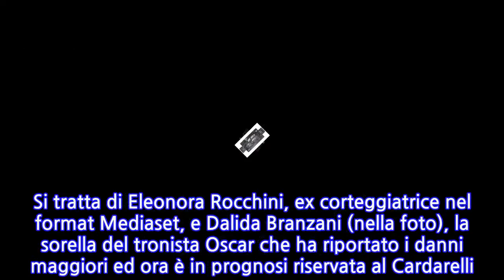Schianto tremendo, nell’auto accartocciata anche lei: la più chiacchierata...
Schianto nella notte tra venerdì e sabato. A bordo anche l’ex corteggiatrice di Uomini e Donne Eleonora Rocchini. La dinamica dell’incidente non è ancora chiara. Quello che emerge è che l’auto con a bordo 5 ragazzi si è schiantata contro dei paletti e un tabellone stradale a Fuorigrotta. Lo schianto è avvenuto intorno alle 2 del mattino, mentre gli amici che viaggiavano a bordo di una Bmw stavano uscendo dal tunnel del sottopasso Claudio. Il veicolo condotto da un 26enne con altri quattro passeggeri, tra cui due ragazze di 25 anni e una 35enne, sembrerebbe aver perso il controllo a causa dell’alta velocità come é emerso dai primi rilievi effettuati sul posto dalla sezione Infortunistica della polizia municipale. L’auto si è talmente accartocciata su se stessa che per estrarre i ragazzi dall’abitacolo è stato necessario l’intervento dei vigili del fuoco. Tra le vittime coinvolte nello schianto, come detto, ci sono personaggi della televisione che hanno partecipato alla trasmissione Uomini e Donne di Maria de Filippi o che sono in qualche modo collegati a chi ne ha fatto parte. Si tratta di Eleonora Rocchini, ex corteggiatrice nel format Mediaset, e Dalida Branzani (nella foto), la sorella del tronista Oscar che ha riportato i danni maggiori ed ora è in prognosi riservata al Cardarelli. Comparsata in tv anche per l’amico Nunzio Moccia, mentre le altre due ragazze ferite sono Maddalena Ferrara e Annalisa D’Errico. Secondo una prima ricostruzione dello schianto operata dagli uomini del comandante Antonio Muriano, la perdita di controllo dell’auto potrebbe essere stata causata dallo stato di ebbrezza del conducente ma non è escluso che anche i passeggeri potessero trovarsi nello stesso stato.   Gli agenti della polizia municipale hanno richiesto i test alcolemici per i giovani e sequestrato la Bmw deferendo il conducente per lesioni stradali. Dettaglio da non trascurare: nell’auto gli agenti trovato bottiglie di superalcolici. A quanto si apprende i ragazzi sono stati trasportati in ospedale e uno sarebbe ricoverato in prognosi riservata. Nei giorni scorsi Eleonora Rocchini era tornata al centro dell’attenzione per la fine della sua storia con Oscar Branzani. Era stata lei a ufficializzarla dopo un lungo tira e molla che aveva diviso l’opinione pubblica. Ti potrebbe interessare: “Incinta!”. L’annuncio a quattro mesi dal matrimonio: l’ex tronista e il marito presto genitori